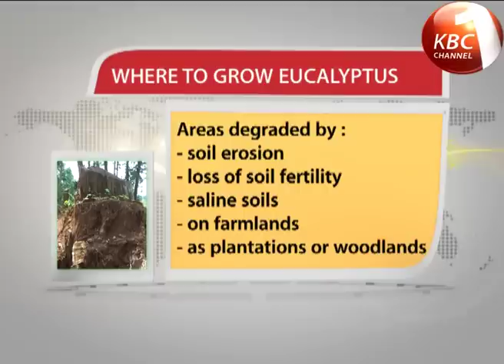EARTHWATCH: The eucalyptus tree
The eucalyptus tree is among the most widely
grown in the world. Currently, most of the eucalyptus in Kenya is grown for commercial purposes. Controversy has however shrouded its growth in the country, because it is a fast growing plant that consumes enormous amounts of water through its roots, thus denying plants growing around it water and nutrients .While the Environment Ministry launched a drive to uproot eucalyptus trees, the Kenya Forest Service, recently launched guidelines on eucalyptus growing in Kenya. Rosalia Omungo reports